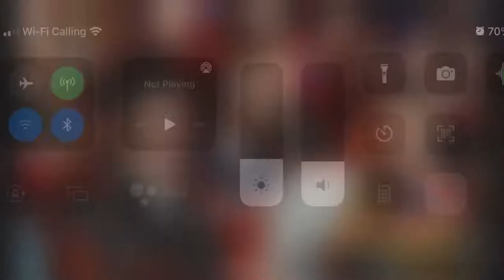ᠭᠣᠶᠣᠬᠠᠨ ᠳ᠋ᠠ一 ᠳᠠᠭᠤᠴᠢᠨ ᠪᠠᠢ ᠢᠦᠢ ᠬᠤᠸᠠ ᠂ᠬᠢᠲᠠᠳ ᠤᠯᠤᠰ ᠨᠡᠬᠡᠯᠲᠡ ᠬᠢᠭᠰᠡᠨ40 ᠵᠢᠯ (1978—2018) ᠊ᠤᠨ ᠣᠢ ᠶ᠋ᠢ ᠦᠳᠡᠰᠢᠯᠡᠭᠡ